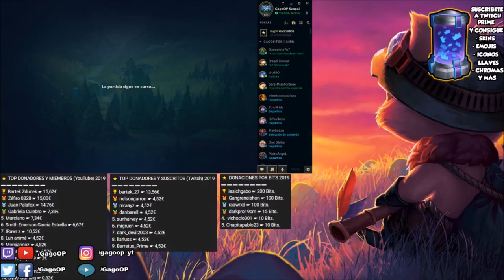👍 NOCTURNE S9 JUNGLA | (GAMEPLAY - CÓMO JUGAR CON NOCTURNE) | GUÍA - RUNAS, BUILD, HABILIDADES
Cómo jugar con Nocturne S9 Jungla | Guía Nocturne S9 Jungla | Guía Combos Nocturne S9 (Mejores Runas, Build, Counters y Consejos) | Nocturne Asesino Luchador S9 | Nocturne Top S9 Gameplay | Nocturne Jungla Temporada 9 | Nocturne Jungle Season 9 en Español | Nocturne Temporada 9 (Nocturne Season 9). Nocturne 2019. Nocturne Parche 9.21 (Patch 9.21) Con sus Runas (Runes), Objetos (Build/Items), Hechizos de Invocador (Summoners) Destello/Aplastar (Flash/Smite). Espero que os guste y ya haré algún "Nocturne Montaje" (Best Nocturne Plays) ;)

⭐ MEJORES RUNAS Nocturne S9
(Precisión - Compás Letal e Dominación).

★ Para ver Nocturne Mid S9 | Nocturne Top S9 | Nocturne Jungla S9 | Nocturne Support S9 | Nocturne Adc S9 | CLICK AQUÍ ☛

⭐ CANALES  QUE RECOMIENDO DE LOL BUSCAD POR:
★Nocturne Manute ★Nocturne TenYasha LOL ★Nocturne Mechs ★Nocturne ElOjoNinja ★Nocturne SeVenJungle ★Nocturne MisrraVB ★Nocturne DRIMER ★Nocturne ElmilloR ★Nocturne LoLReven ★Nocturne Jota LOL ★Nocturne Eldelabarrapan ★Nocturne Garmy ★Nocturne CooLifeGame ★Nocturne Only Gérier ★Nocturne Dama G ★Nocturne Bestauro ★Nocturne Kerios ★Nocturne Ubaman ★Nocturne El Pister ★Nocturne ZirBlake YT ★Nocturne LoGiiLoL

⭐ TODOS LOS ASPECTOS DE Nocturne  (All Nocturne Skins Spotlights)
En Castellano(EUW)/Latino(LAN/LAS)/Inglés(English): Nocturne Clásico (Classic Nocturne ), Nocturne Terror Helado/Nocturne el Terror Frío (Frozen Terror Nocturne), Nocturne del Vacío (Void Nocturne), Nocturne Asolador/Nocturne el Asolador (Ravager Nocturne), Nocturne Encantado/Nocturne Embrujado (Haunting Nocturne), Nocturne Eterno/Nocturne Eternum (Eternum Nocturne), Nocturne Espectro Maldito (Cursed Revenant Nocturne), Nocturne Bosque Ancestral (Elderwood Nocturne).